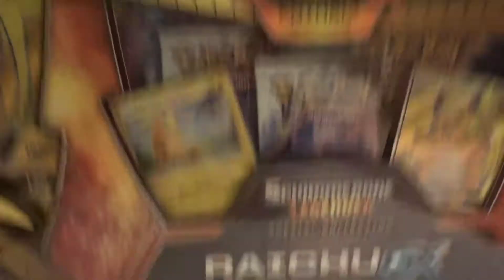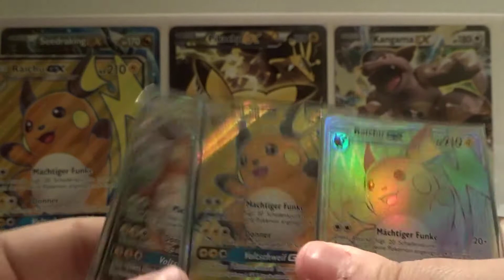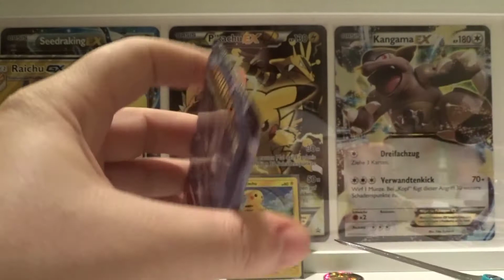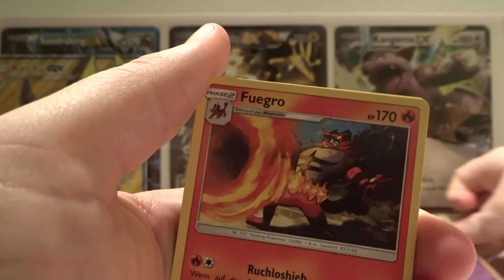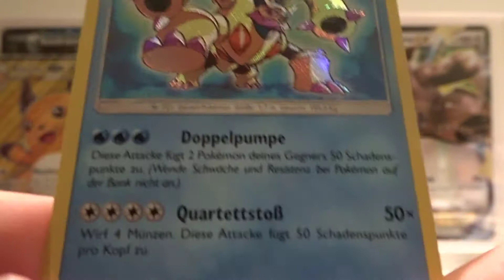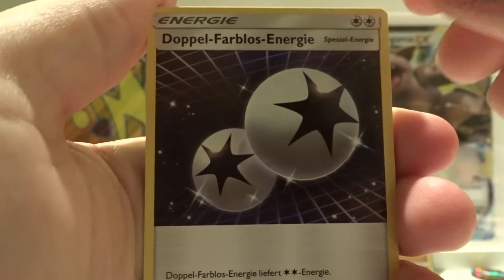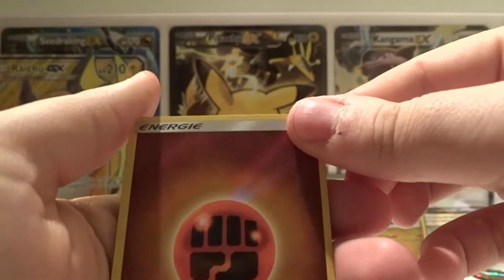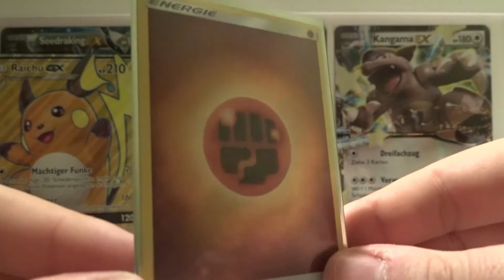Pokemon TCG Opening: ⚡ RaichuGx Spezial Kollektion (Schimmernde Legenden) ⚡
Hallo zusammen,

heute öffnen wir eine Raichu GX Kollektion aus der Schimmernden Legenden Reihe. Damit komplettieren wir die Raichus GXs dieser Serie. Neben den Promo Karten und einer Münze gibt es fünf frische Booster!